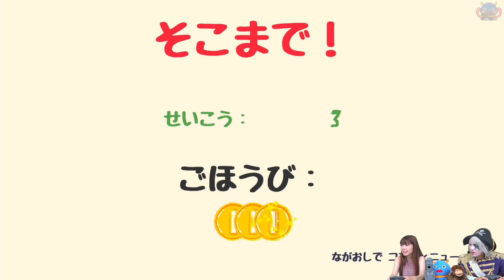良かれと思ったら友情崩壊した…【HEAVE HO】#4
HEAVE HO」をやったよ！
良かれと思ったら友情崩壊しちゃった・・・

動画の限定先出し情報公開中！
【出演者】ゴー☆ジャス、乾曜子